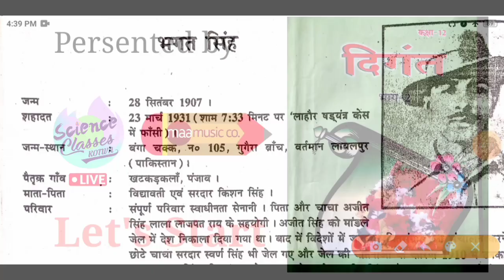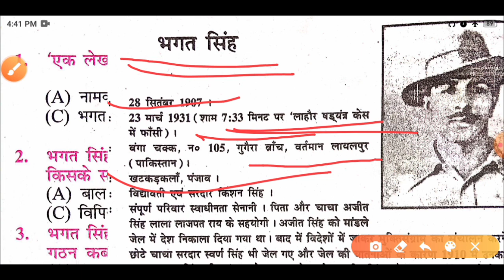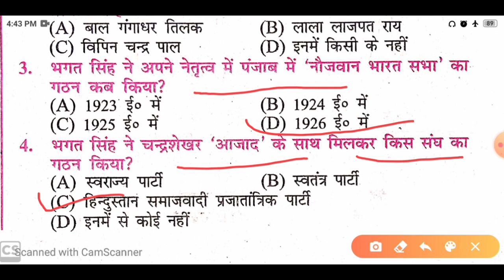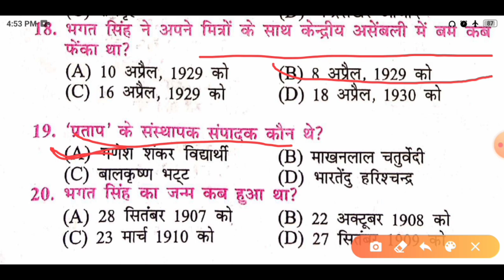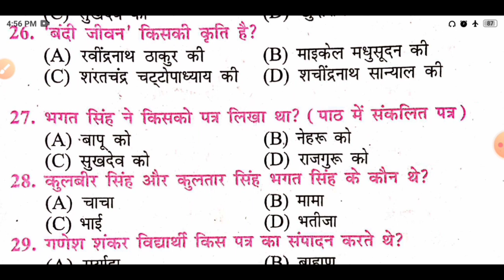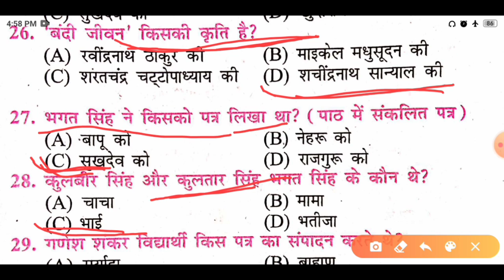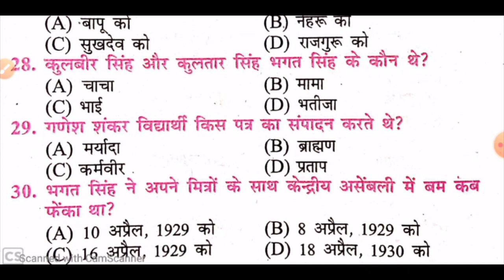6.एक लेख और एक पत्र( भगत सिंह) •Total Objective || 100 Marks HINDI.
*Science classes kotwa*
      [A complete institute of science]

➢Mathematics ~ Deepak sir
➢Physics ~ Abhinav sir
➢Chemistry ~ Vikash sir

➨ Enquiry by : Raushan kumar yadav
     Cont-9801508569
➨Powered by - Maa music company

Thanks Alot for watching Video.